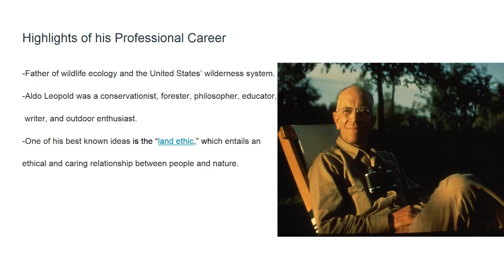Aldo Leopold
Description